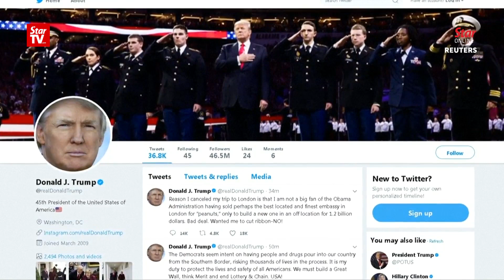Trump questions taking immigrants from 'shithole' countries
US President Donald Trump made racially charged comments during a meeting on immigration with lawmakers on Thursday, asking why the U.S. admits people from “shithole countries” or “shitholes,” according to an eyewitness and two people familiar with the meeting.